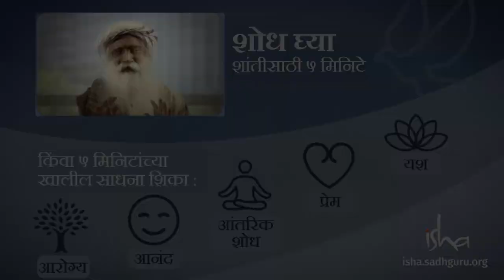What is fear? | भविष्यातील गोष्टींबद्दल भिती वाटते, तर हे करा | How to Overcome Fear? | Sadhguru